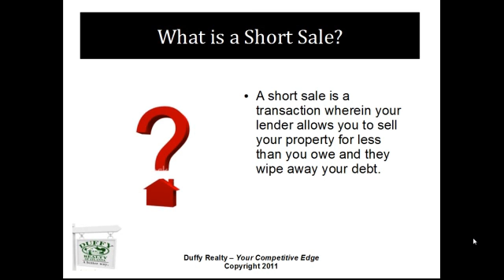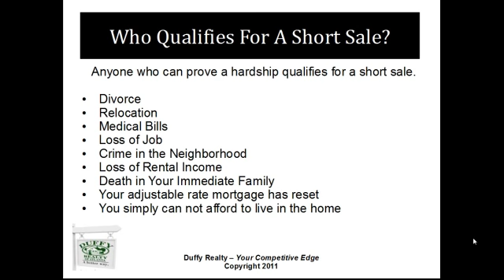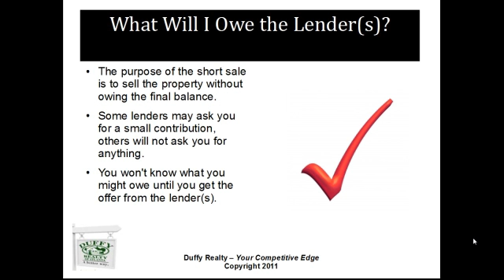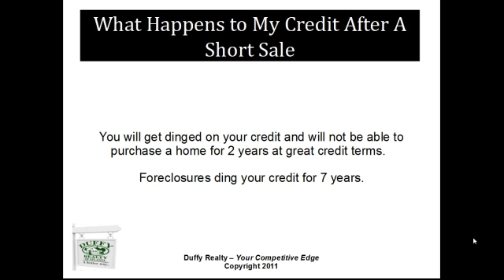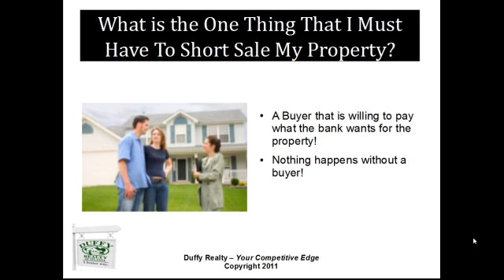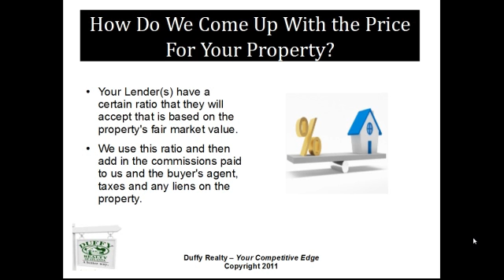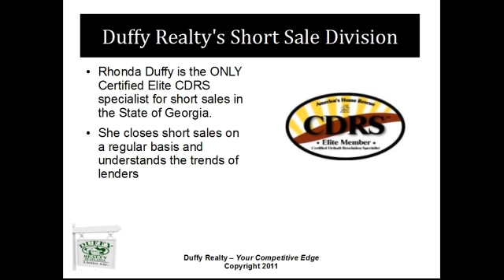How to Short Sale in Acworth Georgia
and Rhonda Duffy, a Acworth Real Estate agent who is knowledgeable in Acworth real estate, offers you advice as a Short Sale Seller in what it takes to do a Short Sale and avoid foreclosure in Georgia. Rhonda is a Short Sale Expert with many transactions closed and many sellers happy with the result of being released from debt by their lender.  Rhonda Duffy has been documented as the #1 Short Sale agent in Georgia for the last few years.  She is the only elite CDRS short sale specialist and she has a team dedicated to the short sale process.  There are two very important steps in a short sale that you as the seller must have and the lender expects.  Don't worry, many sellers wonder How To Do A Short Sale and Rhonda has all of the answers.  Buyers: Short sales in Georgia and specifically in Acworth are very popular and can be a great buy for the right buyer.  Rhonda's team also specializes in working with buyers who want to purchase short sales in Acworth Georgia.  They have a process of finding homes that are for sale in Acworth and can help you navigate through the process of buying with certainty that you are getting the best home and deal for you and your family using Rhonda's Buyer ACTION Timeline.  If you would like to see all of the Short Sale properties that are available, you can search the MLS for Acworth homes, Acworth condominiums, Acworth lots, Acworth land, Acworth foreclosures and Acworth short sale properties.

To make an appointment to list your home as a short sale,

Rhonda Duffy
Duffy Realty of Atlanta

If you are looking for a great career in real estate, check out Rhonda's system for agents in Atlanta at